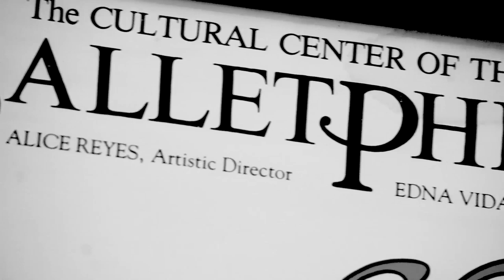Margie Moran-Floriendo takes you on a tour of the Cultural Center of the Philippines